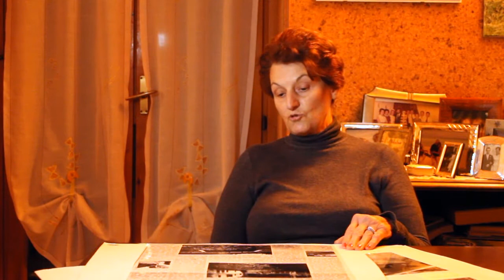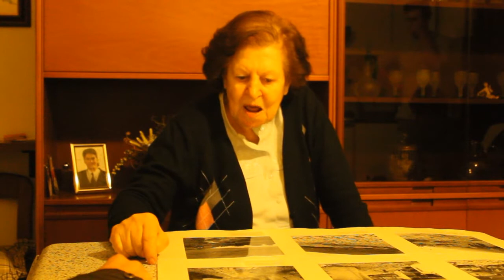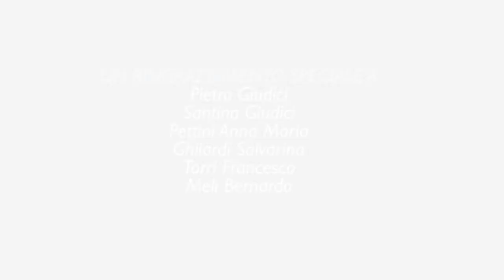•Frana Monasterolo del Castello • 1953 • Racconti di vita in prima persona•